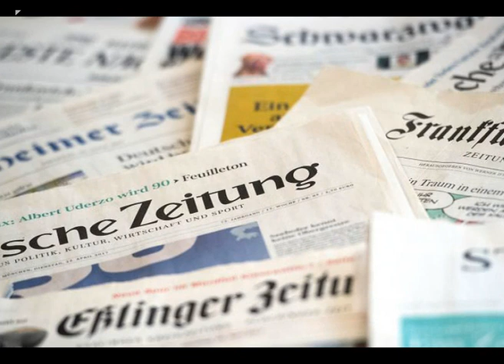Swiss Bank Account || New Revealation || Special Report | Charsadda Journalist